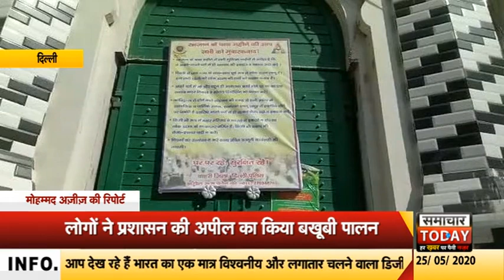Delhi: ईद उल फितर पर सुनसान पड़े मस्जिद और ईदगाह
आज मुस्लिम समुदाय का सबसे खास त्यौहार ईद-उल-फितर हैं, लेकिन कोरोना संकट के कारण मस्जिदों और ईदगाहों में सन्नाटा पसरा हुआ है। कोरोना के बढ़ते मामलों के बीच सरकारी आदेश पर काफी कुछ खोल दिया गया लेकिन धार्मिक स्थल अभी भी बन्द है, इस वजह से लोग घरों में ही इबादत कर रहे है, साथ ही मुलिम समाज के लोगों के साथ साथ जिला प्रसाशन ने भी लोगों को मस्जिदों में नहीं आने की अपील की थी।
वीओः आमतौर पर मुस्लिम समाज के इस त्यौहार बाजार से लेकर मस्जिदों में सुबह से भीड़ होती है लेकिन कोरोना ने ऐसा पैर पसारा की मस्जिद और ईदगाह सुनसान पड़े हैं। ये तस्वीरे हैं उत्तम नगर के इस ईदगाह की... जहां बिल्कुल सन्नाटा देखने के मिल रहा हैं। साथ ही विकास नगर की मक्की मस्जिद के साथ साथ कादरिया जिलानी मस्जिद पर भी सन्नाटा पसरा है।